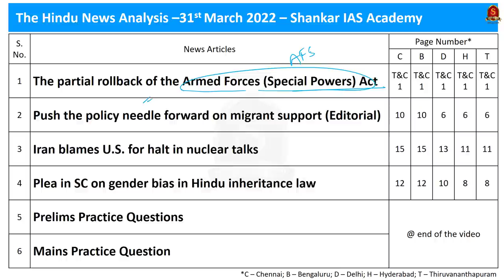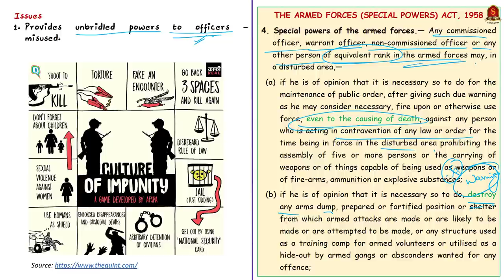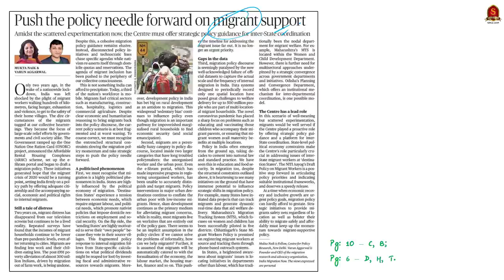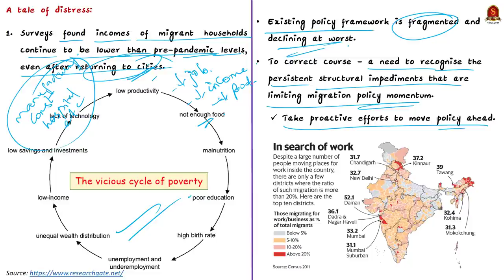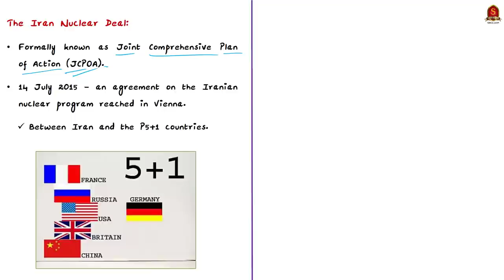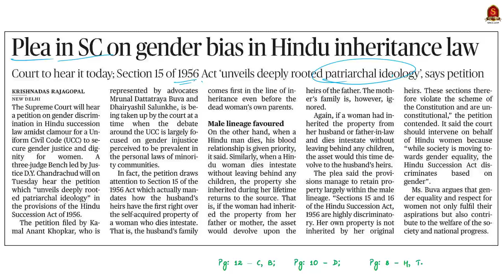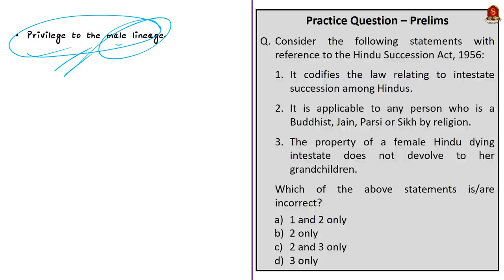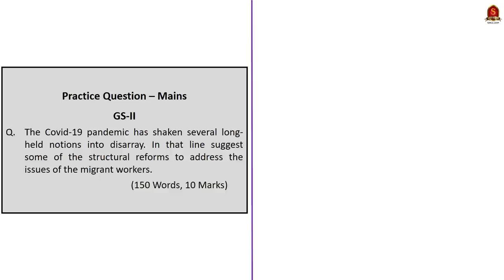The Hindu Daily News Analysis || 05th April 2022 || UPSC Current Affairs ||Prelims'22 & Mains'22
Handwritten Notes convenient for printing:
Time Stamping
►►Introduction - 00:00
►►List of Topics – 00:09
1. The partial rollback of the Armed Forces (Special Powers) Act (AFSPA act, Powers to Armed forces) - 00:46
2. Push the policy needle forward on migrant support (Editorial) (Migrant labour issues) - 09:30
3. Iran blames U.S. for halt in nuclear talks (Iran Nuclear Deal) - 18:40
4. Plea in SC on gender bias in Hindu inheritance law (Hindu succession Act, 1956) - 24:21
5. Prelims Practice Questions - 29:51
6. Mains Practice Question – 34:12

Important topics such as MigrantLabour AFSPA IranNuclearDeal JCPOA HinduSuccessionAct1956 are vividly discussed in UPSC Civil Services Exam Perspective in this video, with a special Practice cum Revision session in the end.